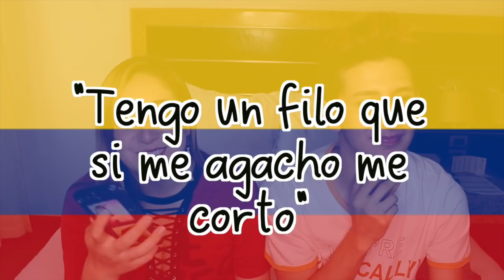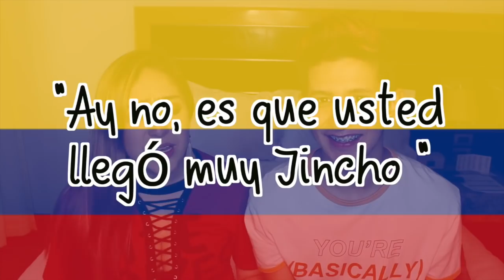COLOMBIA VS MEXICO - Frases Tipicas ft. Edson Gonzalez | La Mona Soy Yo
Grabé un super video con mi amigo Edson Gonzalez, adivinando nuestras frases mas tipicas de cada pais.

Redes de Edson